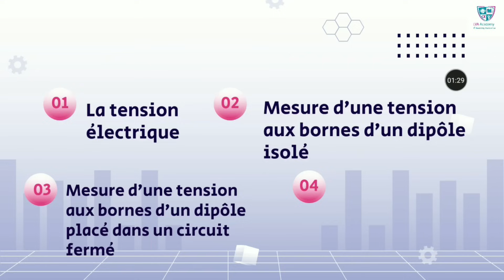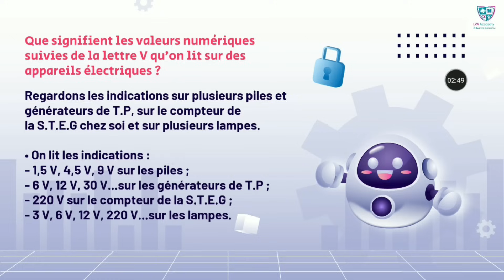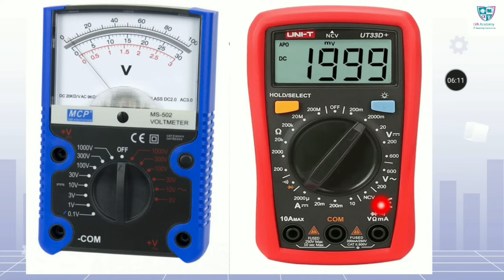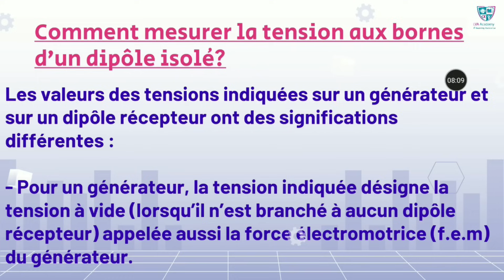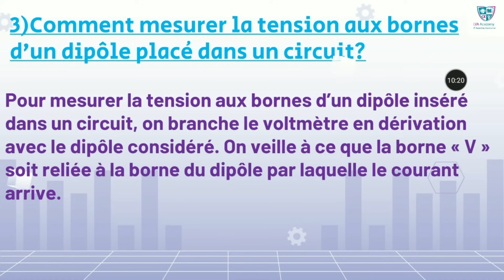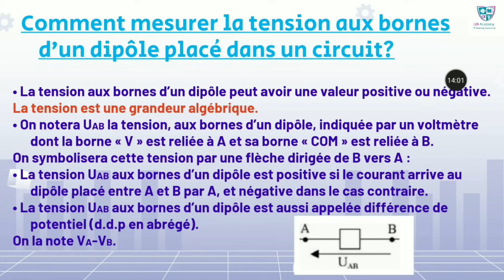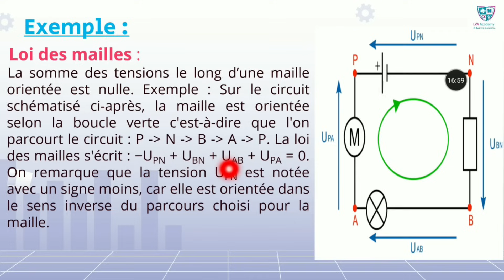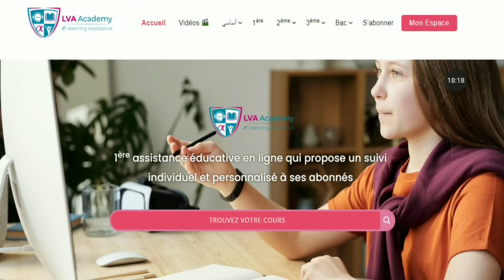✅Physique |Tension électrique - 1ère année